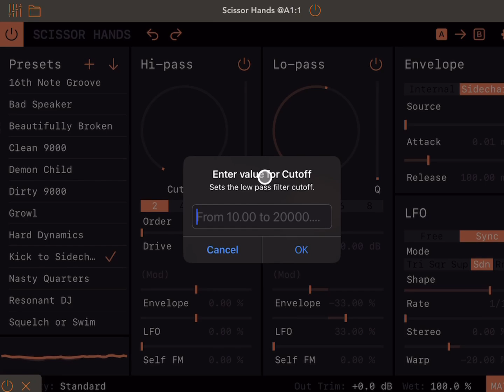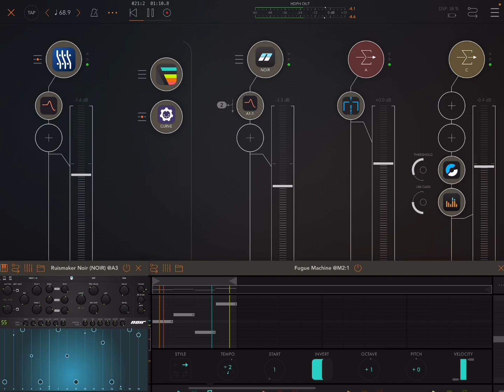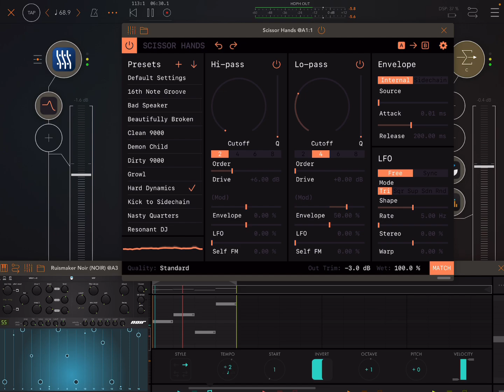Sketch Audio Scissor Hands AUv3 Filter FX // Walkthrough, Demo, Review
This is a demo, walkthrough and review of Scissorhands, a dual modulated filter FX by Sketch Audio, available as an AUv3 for iPad, iPhone and M1 Mac.

App Store Blurb:

Scissor Hands is a dual filter put into overdrive.

Includes two DSP modules plus three modulation sources:

High-pass and low-pass filters with internal drive
Modulate with envelope, LFO, or self FM (spicy!)
Features:
AUv3 effect plug-in runs in a compatible DAW
Standalone links to user manual and video tutorials
Universal purchase on Apple platforms
User presets synced across your devices
Clickless global bypass
Internal undo/redo
A/B settings comparison
High quality mode enables oversampling
Output trim with perceived loudness matching
Global dry/wet
All parameters automatable
Free CLAP wrapper available for macOS users at our site